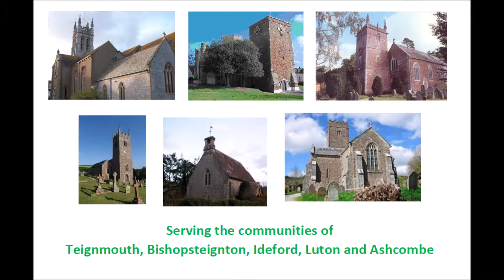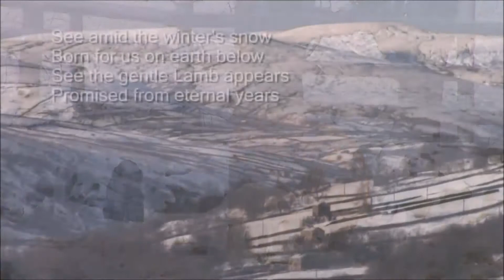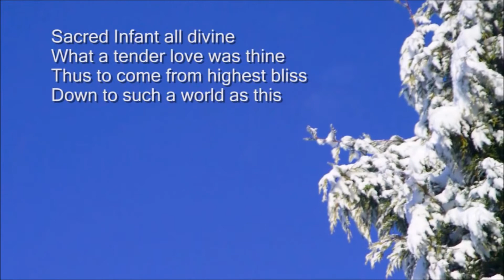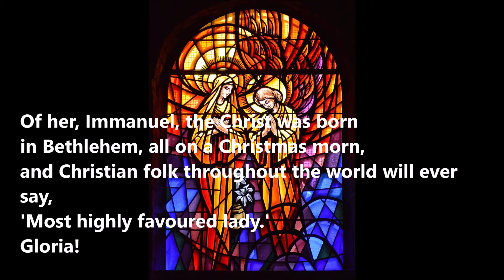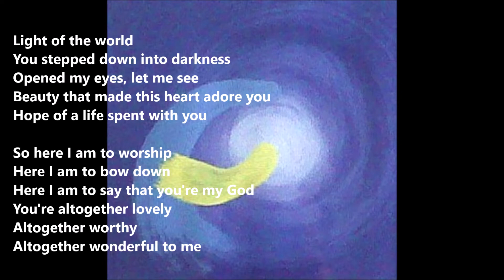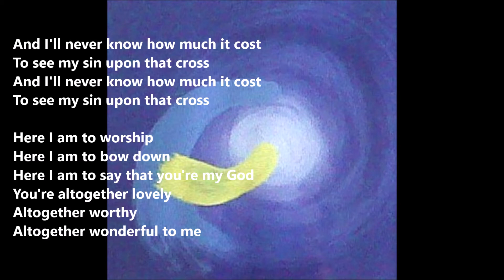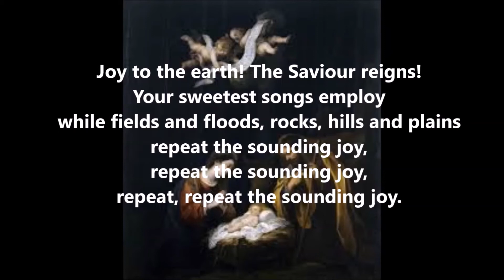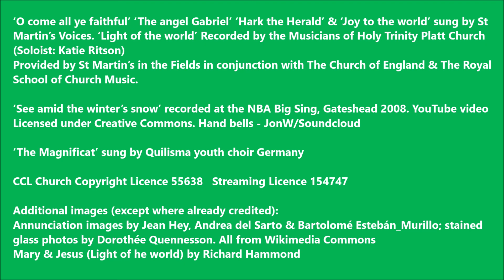Christmas Service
Welcome to our Online Christmas service with Revd Carol Green, Revd Sue Astbury and Revd Jane Frost. Together they take us through the Christmas story along with carols.